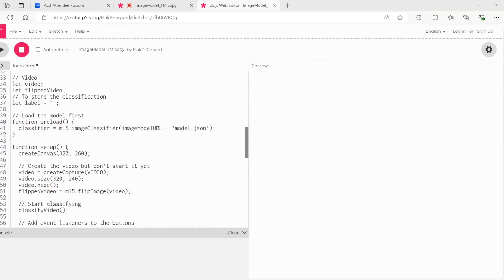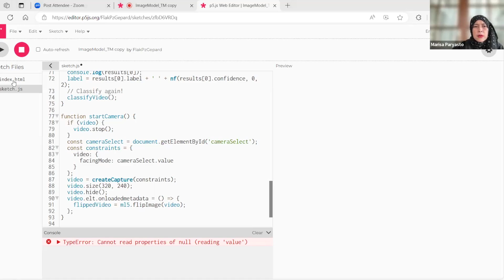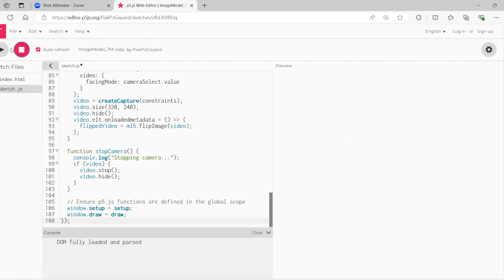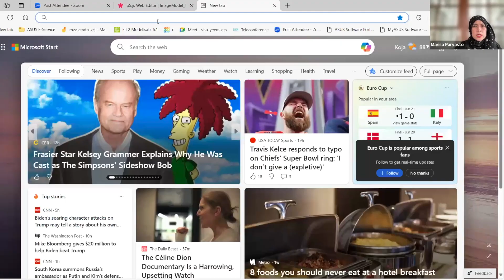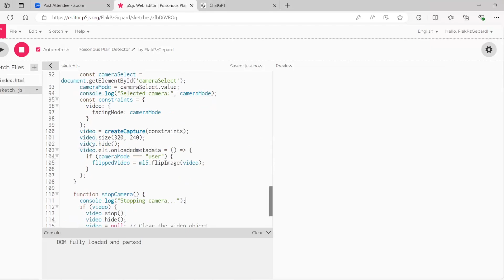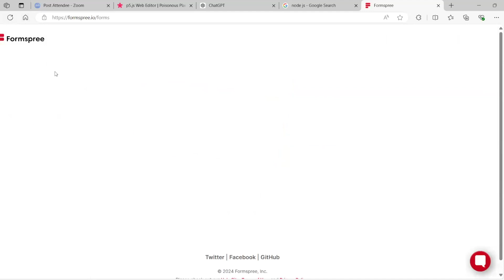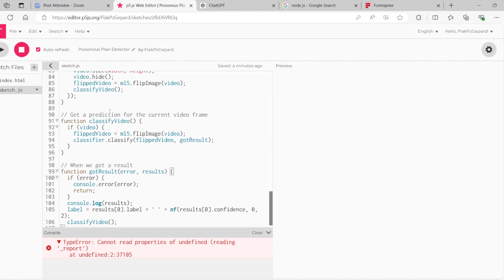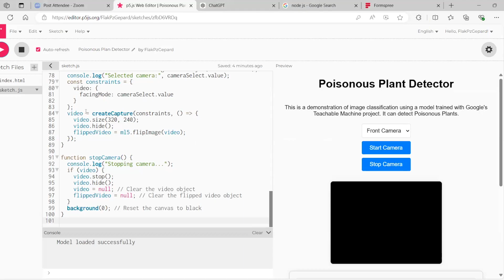ProCodeCG Kids Weekday Coding Class - Friday - 21 June 2024